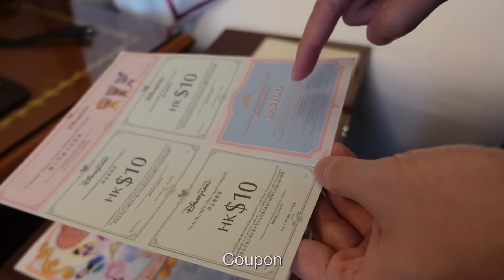[良少開房] 第四站-迪士尼樂園酒店，淨化心靈的超頂級海景！